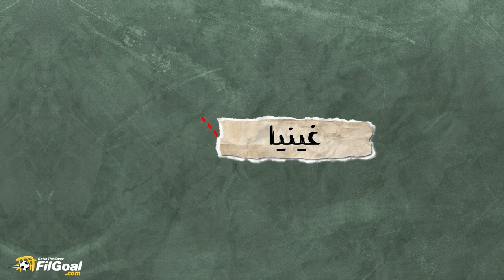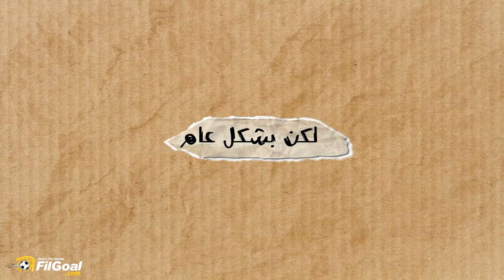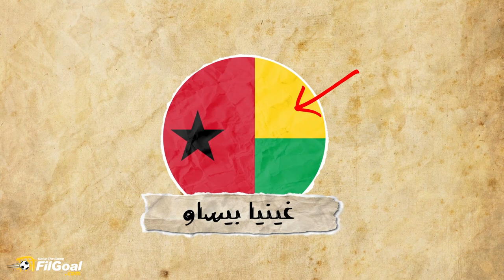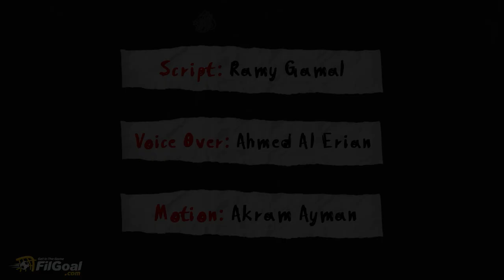يعني إيه اسم غينيا؟ وإيه قصة الدول الكتير اللي بتحمل نفس الاسم دي؟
غينيا.. غينيا بيساو.. غينيا الاستوائية.. باباوا نيو غينيا.. غينيا الألمانية ولا البرتغالية ولا الإسبانية ولا حتى الفرنسية.. عمرك سألت نفسك ليه فيه دول كتير بتحمل اسم غينيا؟